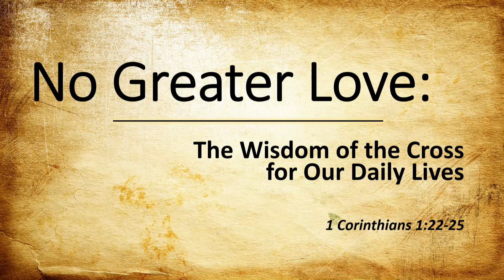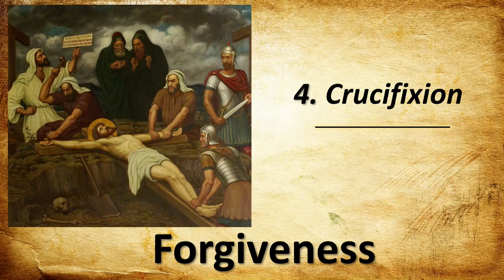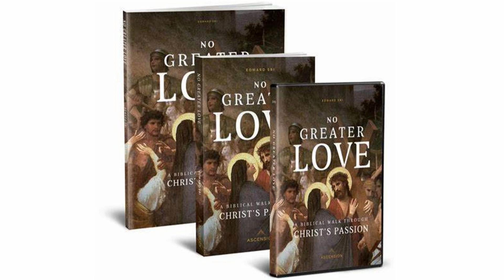Thirst 2019 Dr. Edward Sri "No Greater Love"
Dr. Edward Sri presents "No Greater Love." Christ’s Passion is the climax of the Christian story, what St. John Paul II once called the fullest revelation of God’s love for us. It is also the fullest revelation of what we’re called to–in marriage, within our families, in the workplace, in our parishes, and in the wider community. How do we conform our daily lives to the cross? Learn how to find your life’s story in Christ’s story.